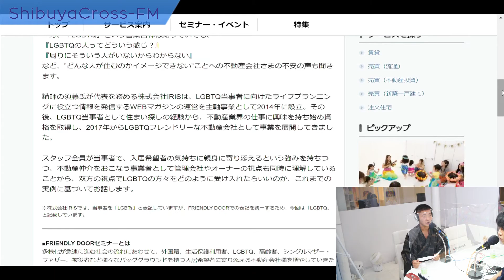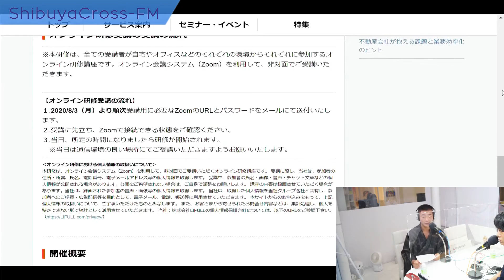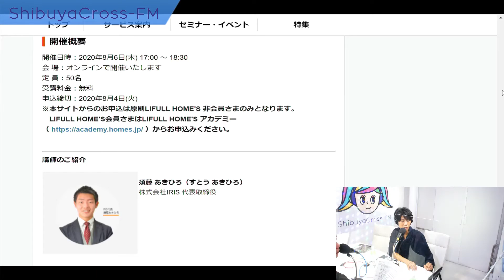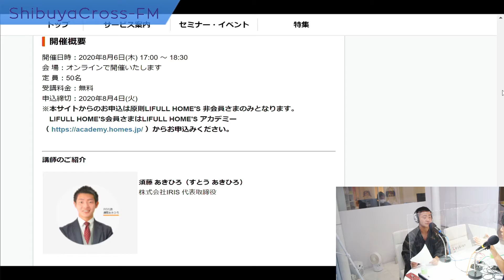【‪‎Colourful Style ×】2020.08.03放送分 MC 七崎良輔 須藤啓光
七崎良輔